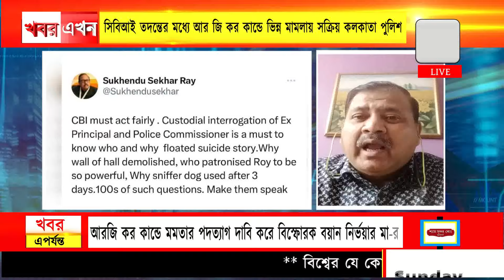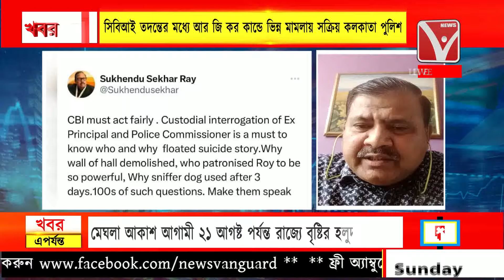R G Kar কান্ডে আন্দোলনে লাগাম টানতে কি তৎপর লালবাজার ? কি বলছেন চিকিৎসকরা ? আজও রাস্তায় প্রতিবাদীরা